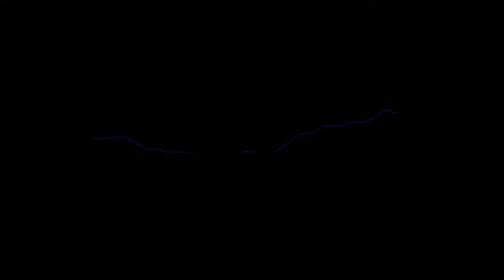Фильмы Станислава Говорухина / Films by Stanislav Govorukhin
1967 Вертикаль
1968 День ангела
1969 Белый взрыв
1972 Жизнь и удивительные приключения Робинзона Крузо
1974 Контрабанда
1977 Ветер «Надежды»
1979 Место встречи изменить нельзя
1981 Приключения Тома Сойера и Гекльберри Финна
(Вырезан на правах All-Russia State Television and Radio Company)
1985 В поисках капитана Гранта
1987 Десять негритят
1988 Брызги шампанского  (Вырезано по требованию Mosfilm)
1990 Так жить нельзя
1992 Россия, которую мы потеряли
1992 Александр Солженицын
1994 Великая криминальная революция
1999 Ворошиловский стрелок
2003 Благословите женщину
2005 Не хлебом единым
2007 Артистка
2009 Пассажирка
2010 В стиле jazz
2013 Weekend
2015 Конец прекрасной эпохи